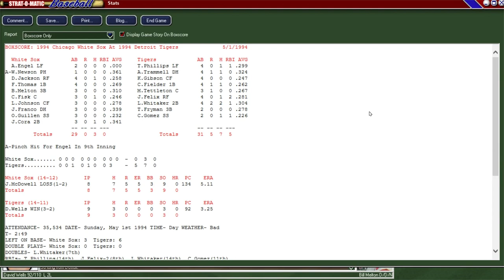Strat-O-Matic Baseball: ATLANTIC LEAGUE GAME #26 vs. Detroit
The Chicago White Sox (14 - 11) go to Detroit to take on the Detroit Tigers (13 - 11) at Tiger Stadium. The pitchers will be "Black" Jack McDowell for the Chicago White Sox and David Wells for the Detroit Tigers. Chicago comes in with a razor thin half game lead in the Atlantic League Central Division over Minnesota so this is a crucial game.